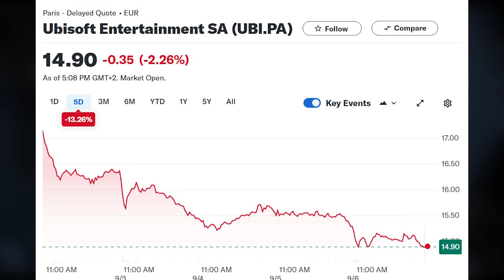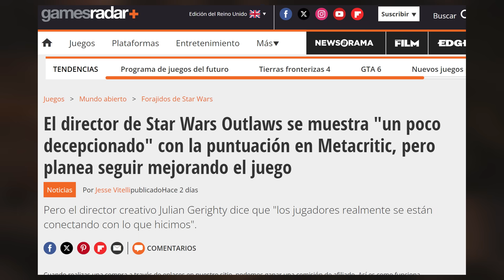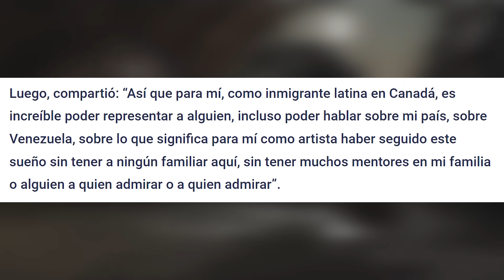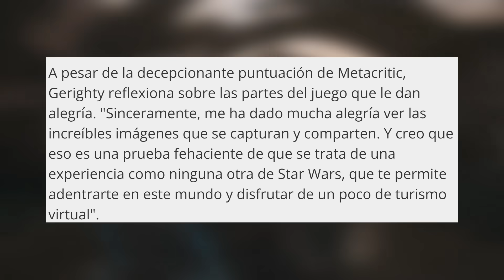DIRECTOR de STAR WARS OUTLAWS ROMPE en LLANTO 🤣